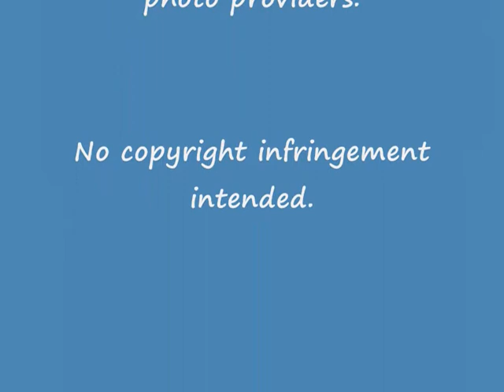Natalia Lipkovskaya Montage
Tribute video to Natalia Lipkovskaya, the best gymnast of all time.
Natalia, you'll never be forgotten.